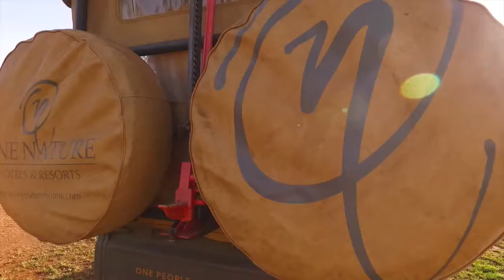One Nature Nyaruswiga | Serengeti Safari